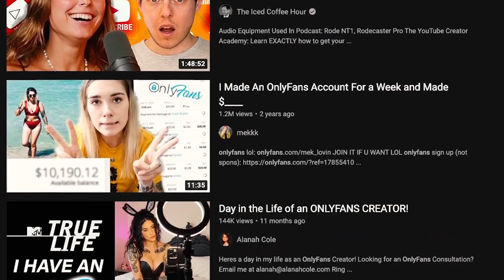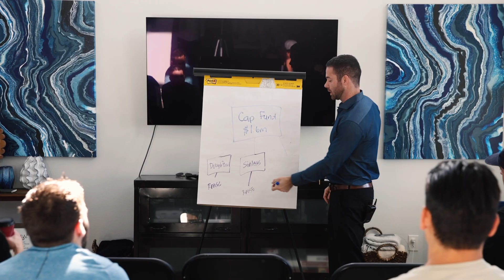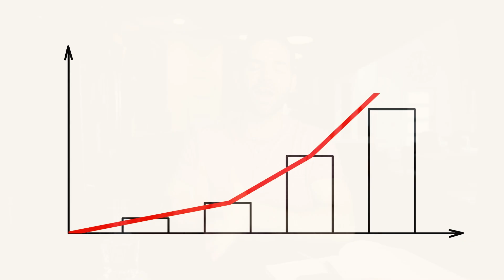The Simplest Way to Make $1,000,000 (this really works)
Join the One Percent, where we're creating one million millionaires!

Let’s Connect